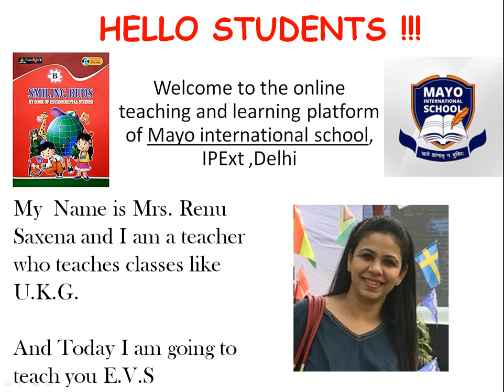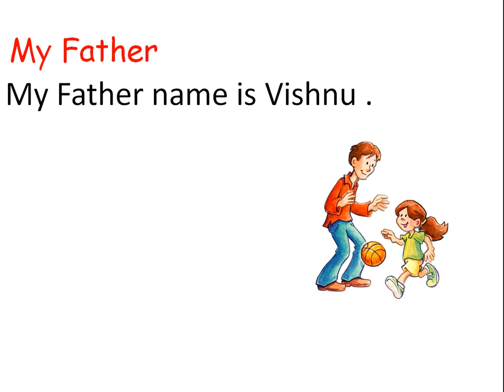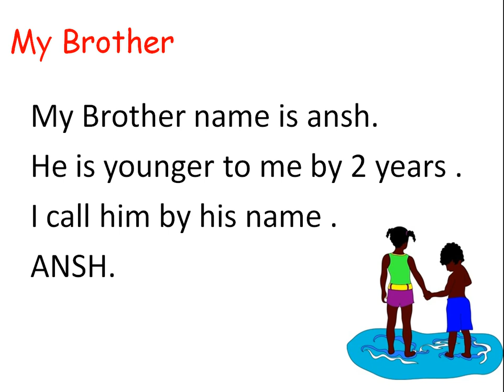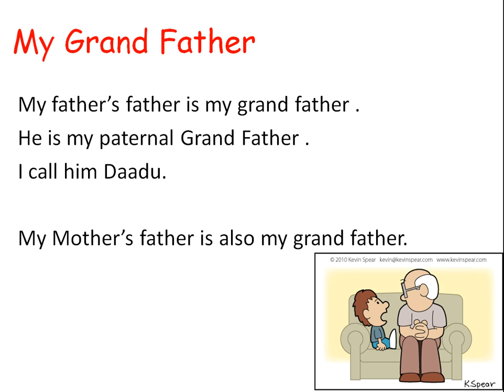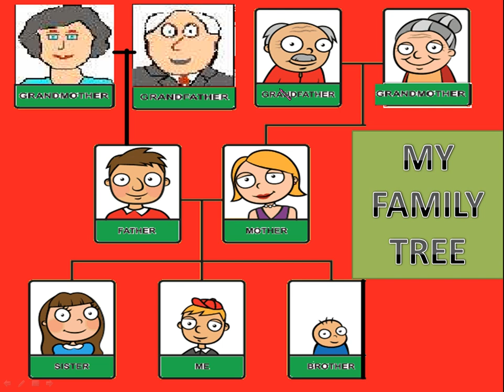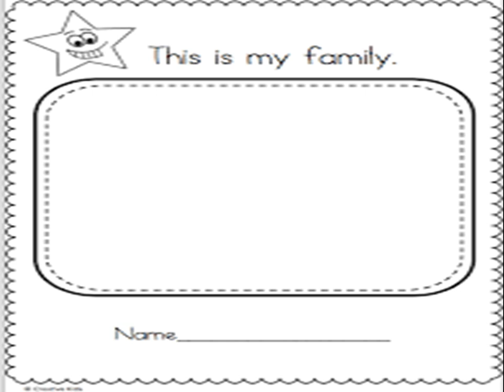Me and My Family